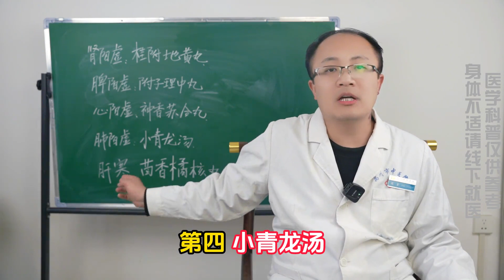五脏最怕寒！送你5个补阳超猛中成药，赶走寒湿，补足五脏阳气